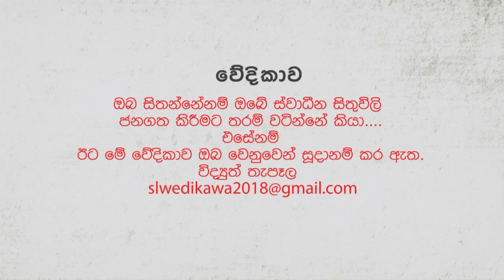Yahapalana Rajaye Saba Naya - යහපාලන රජයේ සැබෑ ණය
යහපාලන රජයේ සැබෑ ණය